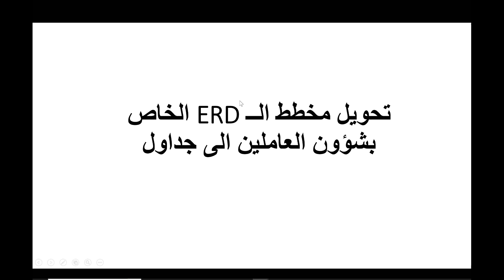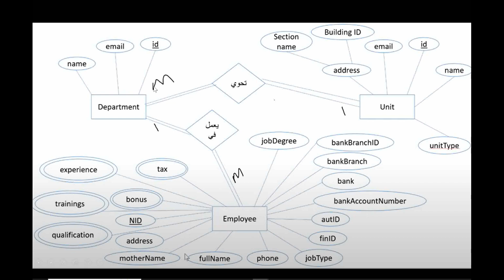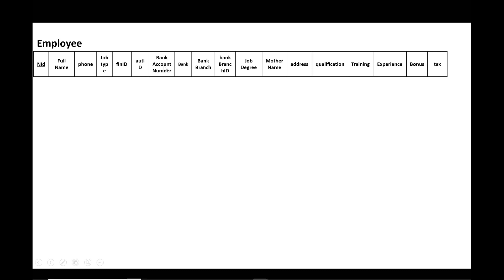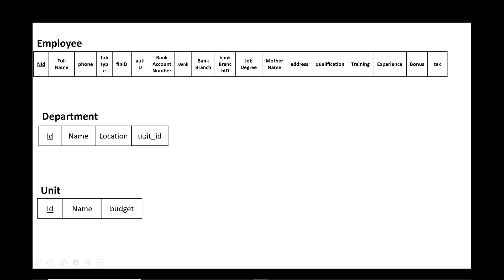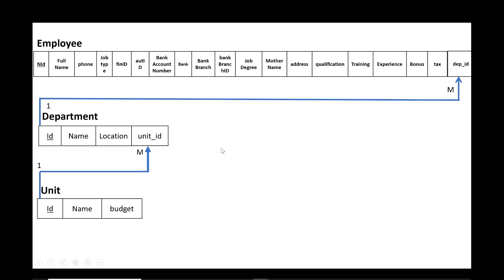19 تحويل مخطط الــERD الخاص بشؤون الموظفين الى جداول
هذا الفيديو هو عبارة عن مثال ثاني لكيفية تحويل مخطط العلاقة الكينونة او ما يسمى باللغة الانجليزية Entity Relationship Diagram الى جداول. مثال بسيط جدا تعليمي ومفيد خاصة للمبتدئين